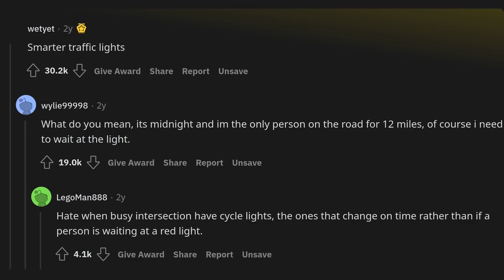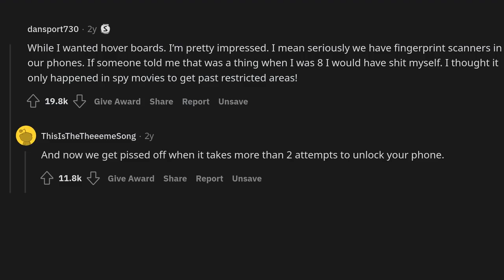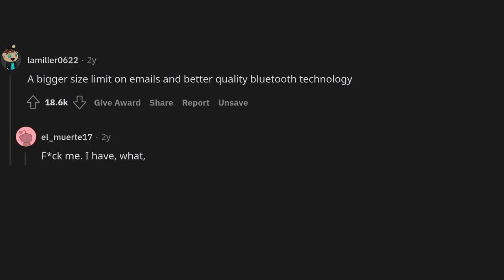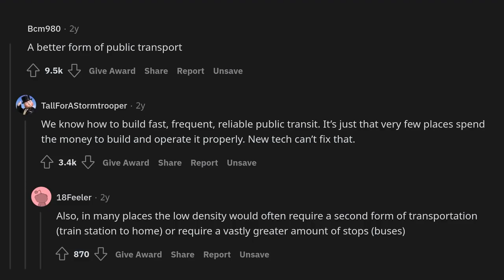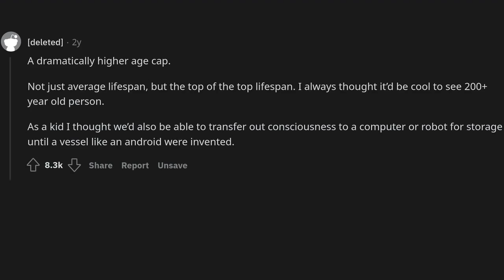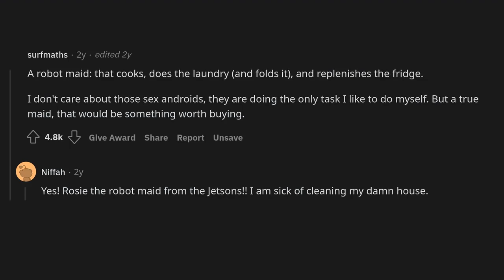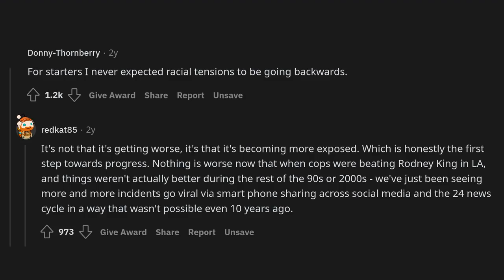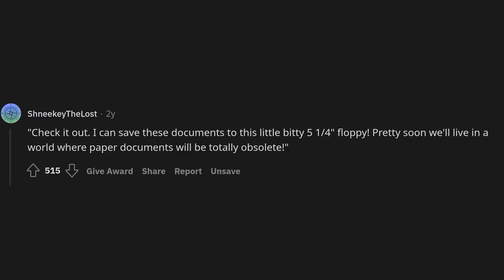What futurist thing did you seriously think we'd have by now?